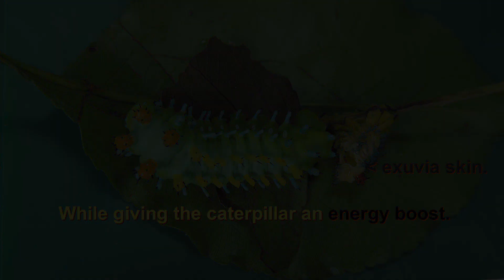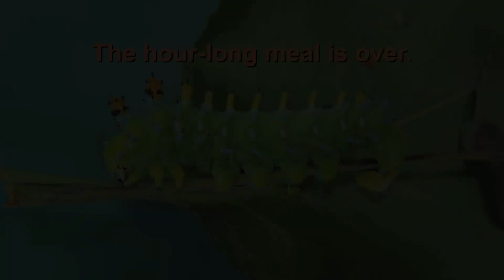Cecropia Eating Old Exuvia Skin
Relax, watch and listen as a cecropia moth caterpillar enjoys a rare
animal protein snack; its own just shed exuvia skin! This approximate hour long feed is highlighted by video segments. for more regarding moth and butterfly complete metamorphosis